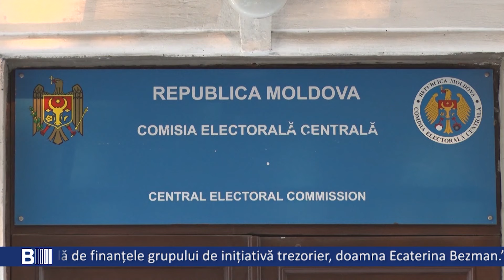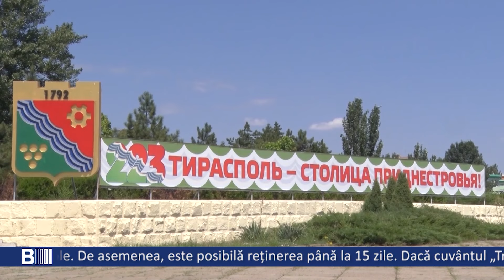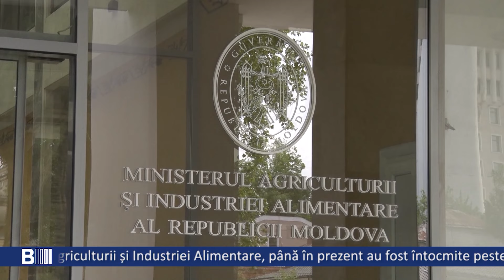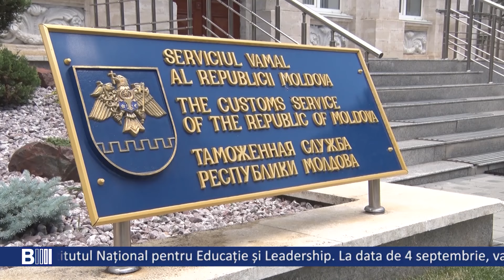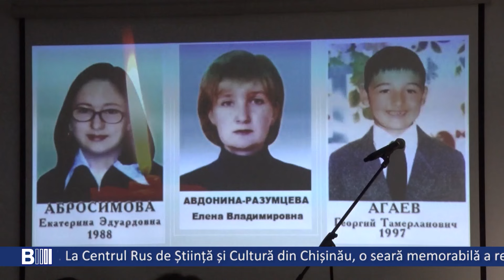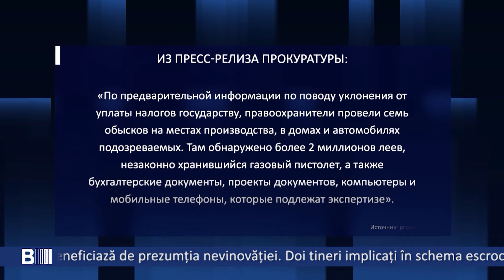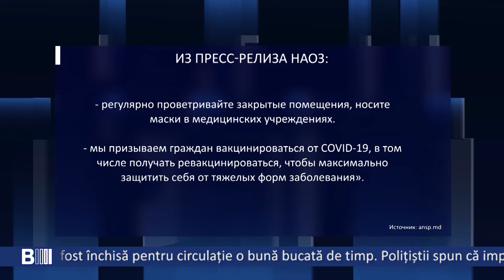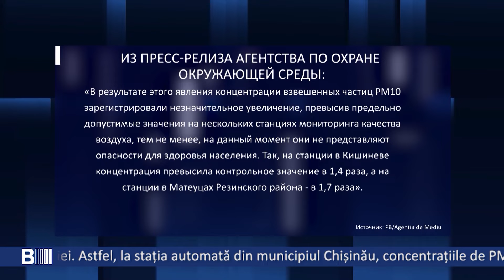B MOLDOVA BULETIN INFORMATIV. Эфир от 04.09.2024 19:00